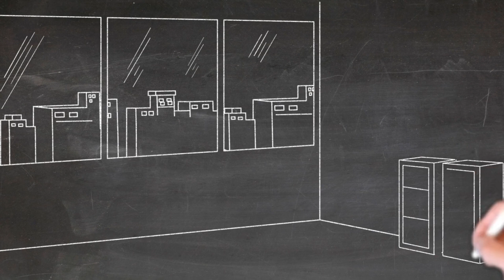How to draw | drawing for kids | Drawing pictures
in this video you can learn how to draw.

Queries solved;
how to draw
drawing drawing
drawing pictures
drawing
drawing to decor